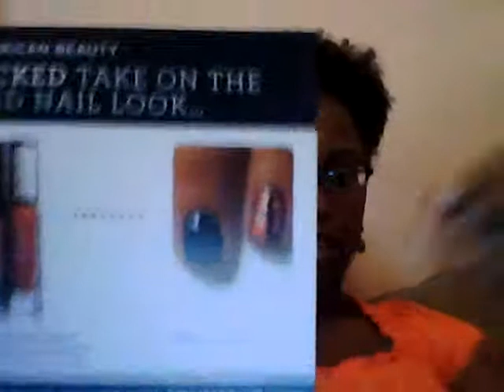Just wanted to say hey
Random video

simplyjess_yt